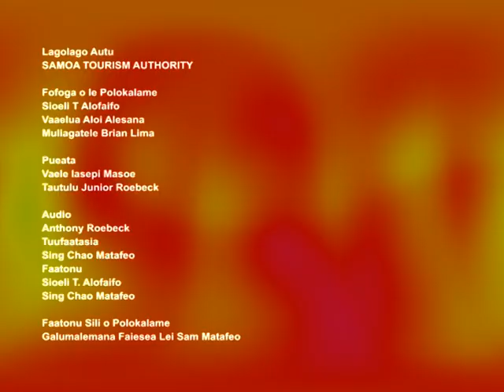Talanoa Lakapi 2021 - Episode 5